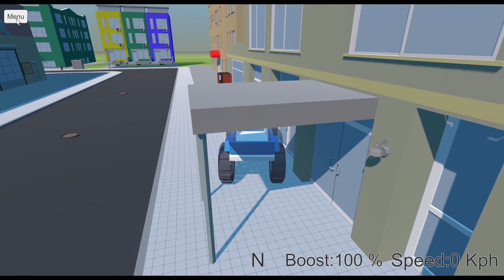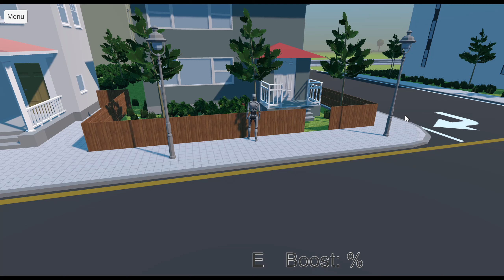Indie Games For Beginners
@beefgravystudios Beef Gravy and Lil Biscuit find four indie games available now for free to download on Itch.io. They will walk in a park, escape a weirdcore dreamcore house, drive monster trucks in an open world, and fight zombies in a game inspired by angry birds.

00:00 Introduction
01:00 Odd House
02:54 Spot & Stroll
05:11 Just Drive
06:13 Angry Zombies